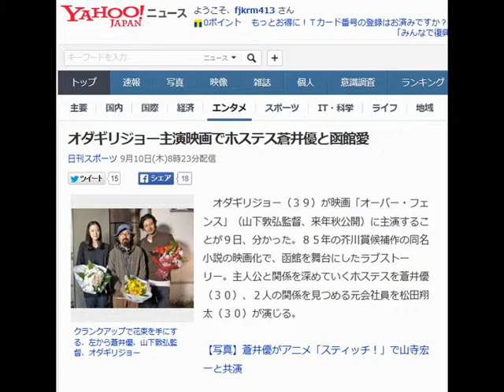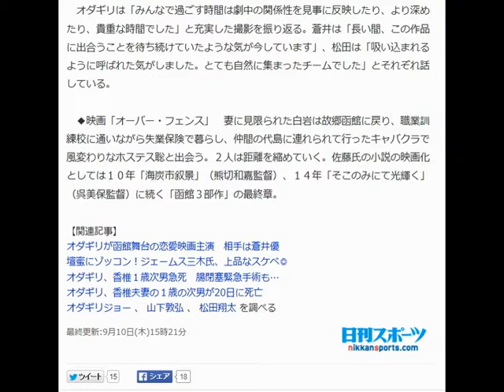オダギリジョー主演映画でホステス蒼井優と函館愛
クランクアップで花束を手にする、左から蒼井優、山下敦弘監督、オダギリジョー

　オダギリジョー（３９）が映画「オーバー・フェンス」（山下敦弘監督、来年秋公開）に主演することが９日、分かった。８５年の芥川賞候補作の同名小説の映画化で、函館を舞台にしたラブストーリー。主人公と関係を深めていくホステスを蒼井優（３０）、２人の関係を見つめる元会社員を松田翔太（３０）が演じる。

【写真】蒼井優がアニメ「スティッチ！」で山寺宏一と共演

　映画「オーバー・フェンス」は作家佐藤泰志氏の同名小説の映画化でテーマは「共に生きる」。「愛をなくした男」「愛を求め続ける女」の恋愛模様を描く。オダギリは、妻を追い詰めてしまったことへの自責の念で離婚後は会社を辞め、故郷で心を空っぽにして過ごす主人公を演じる。人と距離を置き、感情を深く押し込めて生きている男だ。星野秀樹プロデューサーは「セリフがなくても心情が表現できる俳優」としてオダギリに出演を依頼した。

 　蒼井は、情緒不安定なホステス役。原作にない「鳥になりたいと願う女」という設定が加えられている。自由になりたいという願いが込められており、鳥の求愛ダンスを披露する場面もある。二面性を演じる演技力と、ダンスを美しく踊ることができるバレエ経験などから白羽の矢が立った。２人の共演は０７年映画「蟲師」以来。今回はラブシーンもあるという。

 　松田演じる元会社員は、職業訓練校で主人公と出会う。一見軽いが、２人の関係の変化に気付く繊細さも持ち合わせる。星野プロデューサーは「函館なまりをどんな人が演じたら意外だろうかという点や演技力、存在感もある」として出演を依頼したという。オダギリ、蒼井とは初共演となる。

 　撮影は６月下旬から約１カ月間、函館市で行った。スタッフ、出演者が市内の小さなホテルに泊まる合宿状態で、自然にチームワークが出来上がった。現場を盛り上げる蒼井と松田を、オダギリが見守る形で結束したという。

 　オダギリは「みんなで過ごす時間は劇中の関係性を見事に反映したり、より深めたり、貴重な時間でした」と充実した撮影を振り返る。蒼井は「長い間、この作品に出合うことを待ち続けていたような気が今しています」、松田は「吸い込まれるように呼ばれた気がしました。とても自然に集まったチームでした」とそれぞれ話している。

 　◆映画「オーバー・フェンス」　妻に見限られた白岩は故郷函館に戻り、職業訓練校に通いながら失業保険で暮らし、仲間の代島に連れられて行ったキャバクラで風変わりなホステス聡と出会う。２人は距離を縮めていく。佐藤氏の小説の映画化としては１０年「海炭市叙景」（熊切和嘉監督）、１４年「そこのみにて光輝く」（呉美保監督）に続く「函館３部作」の最終章。

【関連記事】
オダギリが函館舞台の恋愛映画主演　相手は蒼井優
 壇蜜にゾッコン！ジェームス三木氏、上品なスケベ◎
オダギリ、香椎１歳次男急死　腸閉塞緊急手術も…
オダギリ、香椎夫妻の１歳の次男が20日に死亡
オダギリジョー  、  山下敦弘  、  松田翔太  を調べる